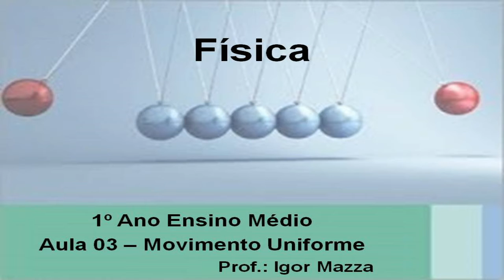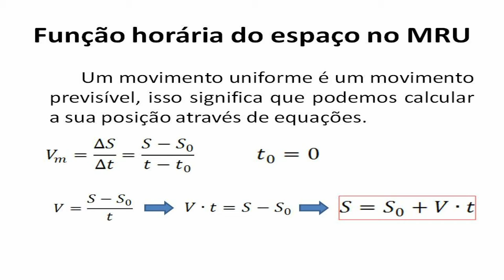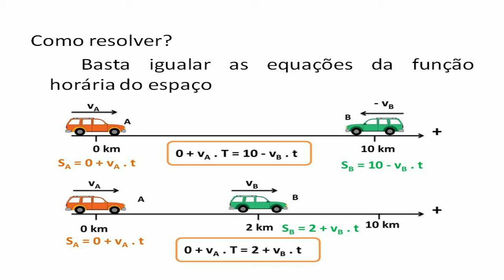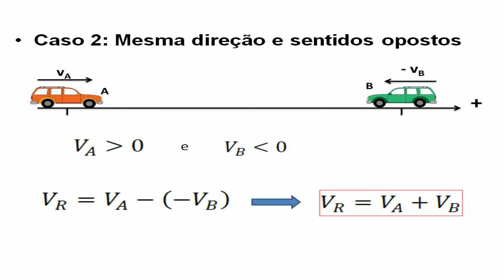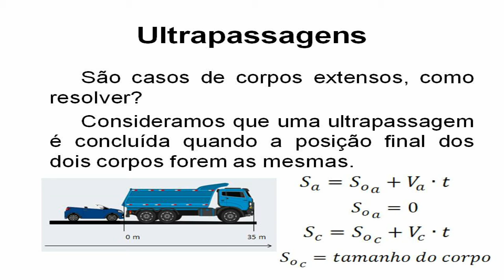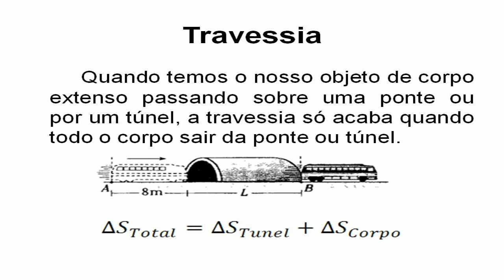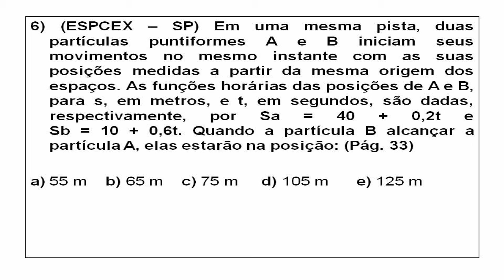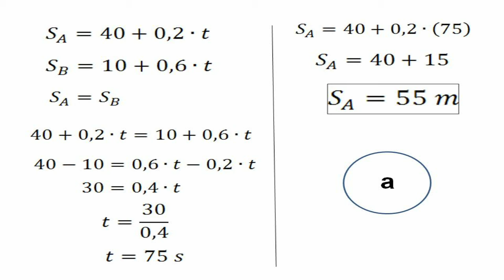1 Ano - Aula 03 - Movimento Uniforme